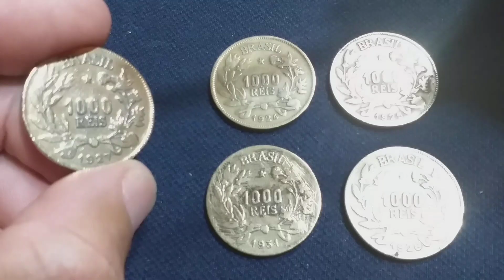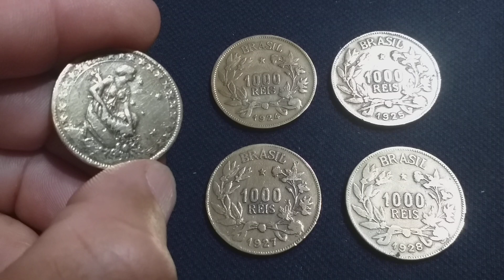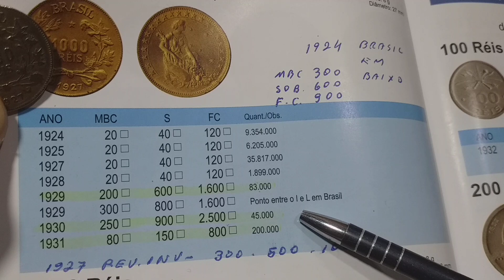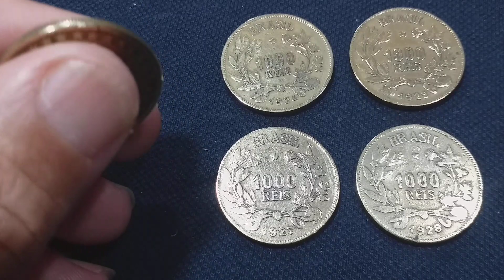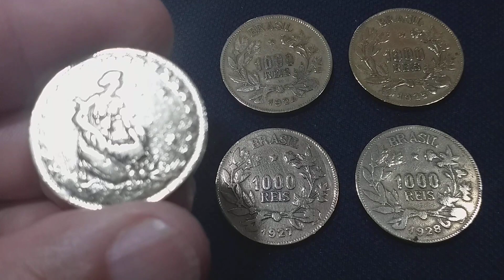1000 RÉIS DA FORTUNA PRA VOCÊ SE DAR BEM!! valores até 2.500 Reais!!!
com erros catalogados que agregam altos valores em algumas moedas..
mostro os valores e quantidade de cunhagem de todas ano a ano baseado no Catálogo CARMELINO 2020.
obrigado à todos que assistem este canal👨‍💻📚❤❤❤💐